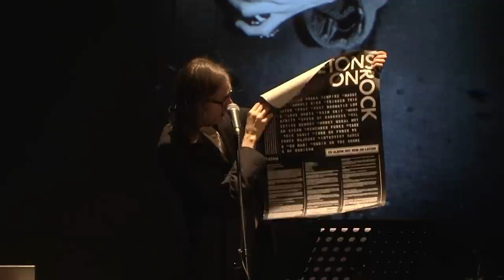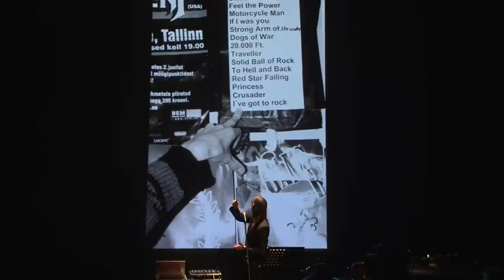Andres Lõo live @Kumu Art Museum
Side-programme of Out of Sync. Looking Back at the History of Sound Art exhibition. //
Näituse Sünkroonist väljas. Helikunstist vaatega minevikku lisaprogramm.

Kumu Art Museum's Auditorium. 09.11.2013

Andres Lõo presents his lecture-performance Skeletons on Rock Show by replaying the performance that accompanied the release of his 2009 album Skeletons on Rock by the Austrian record company Laton. Skeletons on Rock deconstructs the substance of rock music, by throwing a series of elements from other genres into the mix.

Curators: Kati Ilves, Ragne Nukk
Filmed and edited by: Mati Schönberg